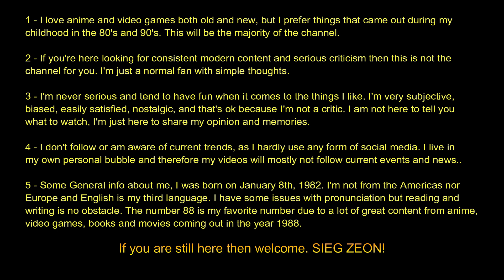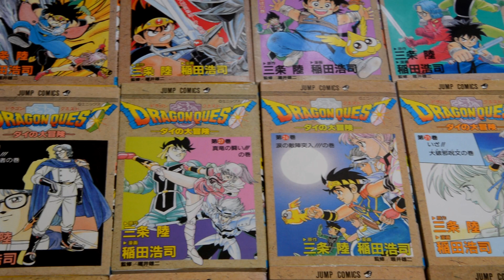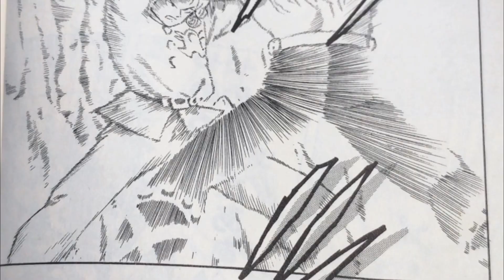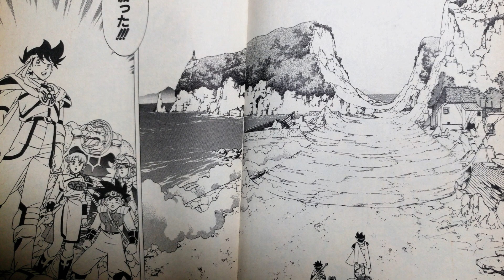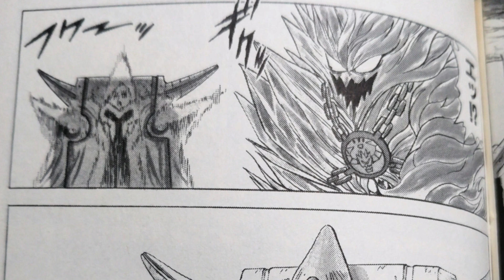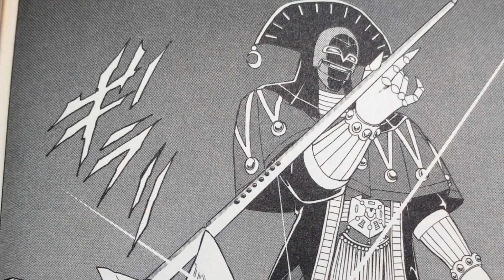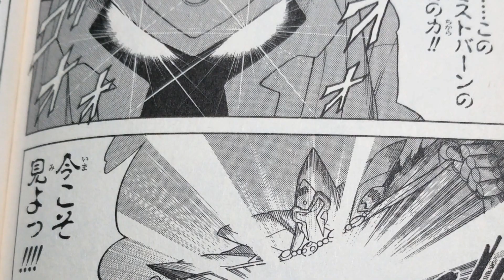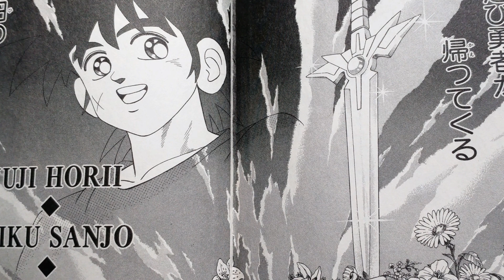Dragon Quest The Adventure of Dai Manga Review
Mr.Nobody talks about his favorite battle shonen manga of all time, Dragon Quest Dai no Daibouken.

In this lengthy video, Mr.Nobody will discuss his history with the Dragon Quest video games (Mainly the Super Famicom games) being his favorite JRPG series, how he knew the anime adaption and then goes deep into the manga. Which is possibly one of the best video game-based Manga adaptation.

The writer of the manga is Riku Sanjo, and the illustration is by Koji Inada, and it ran in Weekly Shonen Jump from 1989 to 1996. Toei produced the anime in 1991 and Koichi Sugiyama was involved with the music. A lot of people are doing reviews, discussions and walkthrough videos for DRAGON QUEST XI: Echoes of an Elusive Age, so maybe this would be a nice change.

The manga is one of the best video game to manga/anime experiments. A lovable classic and this video will mainly be Mr.Nobody fanboying all over it. I always say to people "It is Dai from Dragon Quest" and they will know what I'm talking about.

The anime had many names in different languages. Here is a list from ANN:

Dragon Quest: Dai no Daibōken (Original Japanese title)
Dragon Quest: Dai's Great Adventure
Fly (French)
Fly - O Pequeno Guerreiro (Portuguese)
I Cavalieri del Drago (Italian)
Las aventuras de Fly (Spanish)
Les aventures de Fly (French)
В поисках дракона: Приключения Дая (Russian)
داي الشجاع (Arabic)
ドラゴンクエスト·ダイの大冒険 (Japanese)
드래곤 퀘스트 타이의 대모험 (Korean)

勇者よいそげ!!/DRAGON QUEST -ダイの大冒険-
Yūsha yo Isoge!!/Doragon Kuesuto: Dai no Daibōken

The Amazing anime opening song: Hurry Heroes!!/Dragon Quest: The Adventure of Dai

Copyrights go to Square Enix if used.

Time stamps:

0:00 - My history with Dragon Quest

5:21 - Manga & anime background

7:20 - Plot

13:45 - Characters

27:44 - Art & Design

29:38 - Spoilers

37:55 - Final Thoughts